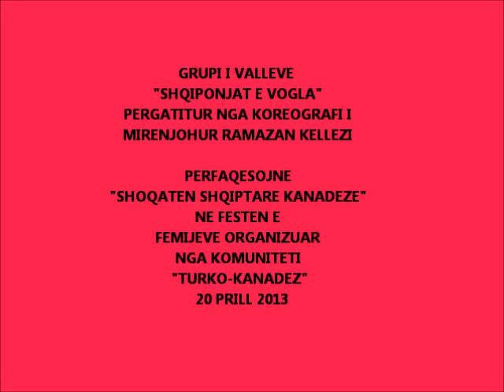"SHQIPONJAT E VOGLA" NE VALLE (PJESA 1)